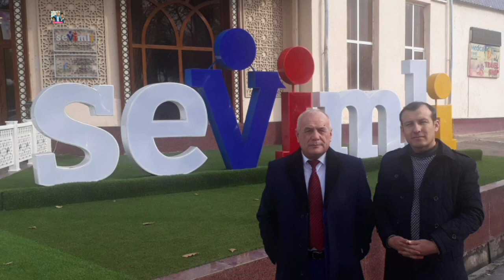Samarqand ushshog'i Qodirjon Mirashurov Самарканд ушшоги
QodirjonMirashurov LazizhonUbaydullaev jonliijro Кодиржон Мирашуров Самарканд ушшоги Зебунисо газали Бу ердадур кушигини тожикча ижроси Узбекистон миллий телерадиокомпанияси олтин фонди архив аудио ёзуви